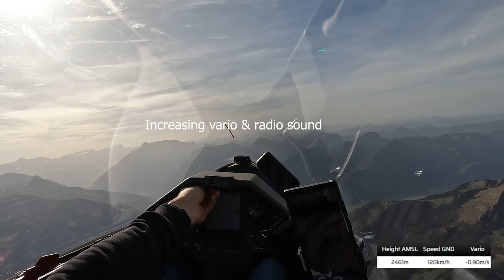Flying a sailplane over Switzerland - Glider aircraft flight training - Discus 2b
It´s been calm for a while on this channel...

A lot of good things happened during the past months that prevented me from creating more videos and live streams.

Amongst those things is that I started my flight training for a gliders pilots license in Switzerland. Therefore, you might see some more REAL (and not only simulated) flights on this channel soon :)

In this video you will find some impressions from one of my flights during the training program including the beautiful scenery over the Lake Walen region, in between the cantons of Zurich, St. Gall, Schwyz and Glarus.

The weather was beautiful on that day. However, not the best conditions for gliding. Due to the late time of the year, only light winds and almost no cumulus clouds, there were hardly any thermals or dynamic lift.

Thus, the flight was not really long. But still beautiful.
Other pilots on that day did a better job and were able to stay in the air a bit longer. I guess practice makes it perfect... :)

Chapters
00:00 - 02:02 Pre-flight preparations
02:03 - 03:34 Take-off & initial climb
03:35 - 04:27 Towing to release altitude
04:28 - 06:30 Release & checks
06:31 - 07:26 Initial orientation
07:27 - 08:17 Selfie
08:18 - 09:40 Trying to find lift
09:41 - 11:30 Scenery shots
11:31 - 11:48 Close fly-by
11:49 - 12:20 Still no lift
12:21 - 14:15 Returning back home
14:16 - 15:36 Approach pattern
15:37 - 17:39 Downwind & final approach
17:40 - 18:29 Landing